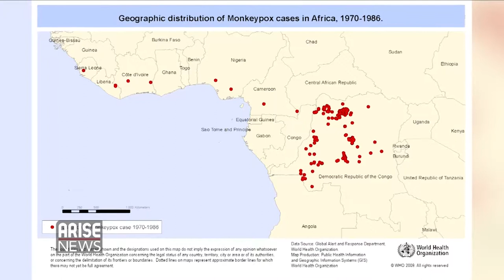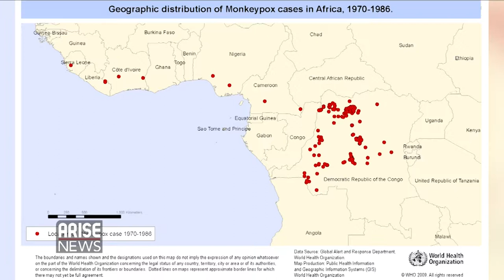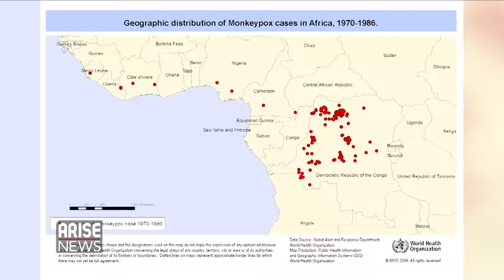Our Take: Monkey Pox, Sickle Cell Awareness, & Health Education